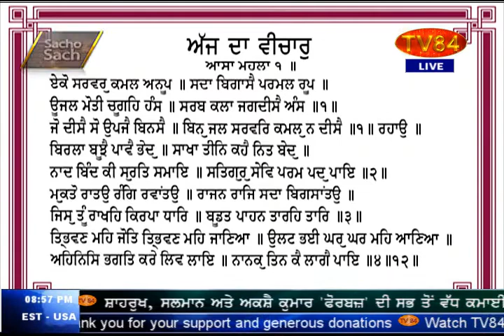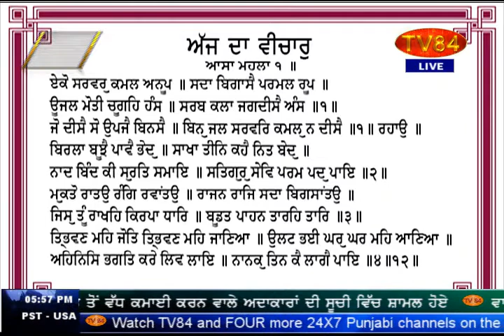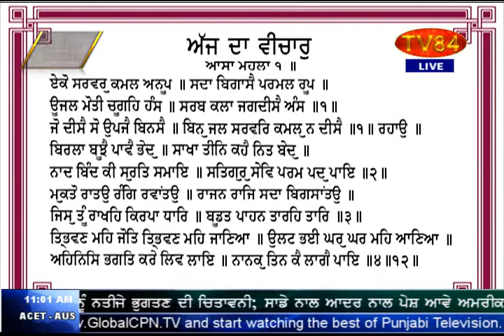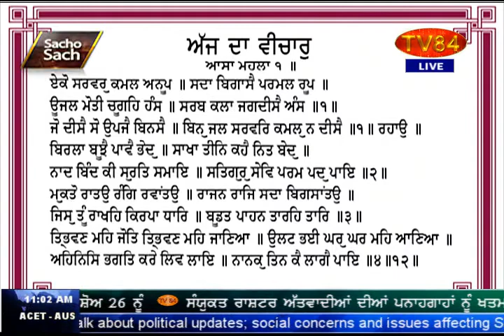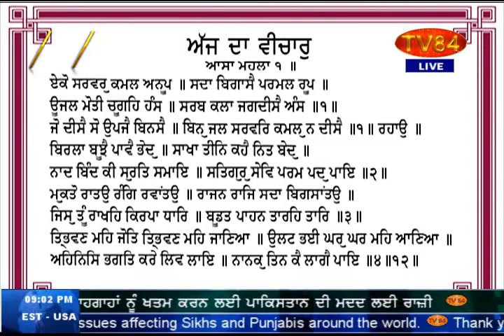SOS 8/23/17 P.3 Dr. A Singh : 'Modi Obedient' Judiciary Bails Out Hindutavi Terrorist Col. Purohit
Dr. Amarjit Singh : Lt. Col Purohit, first army officer arrested on terrorism charges out of jail after 9 years | Another culprit of Malegaon bomb blast Sadhvi Pragya is already out | Real face of Judiciary which is now obeying the command of Modi govt. (Part.3)
# Inmates attack Kashmir freedom leader Shabir Shah in Judicial Lock up.
ਅੱਤਵਾਦ ਦੇ ਦੋਸ਼ਾਂ ਹੇਠ ਗ੍ਰਿਫਤਾਰ ਹੋਏ ਪਹਿਲੇ ਫੌਜੀ ਅਫਸਰ ਕਰਨਲ ਪੁਰੋਹਿਤ ਨੂੰ 9 ਸਾਲ ਬਾਅਦ ਕੀਤਾ ਜੇਲ੍ਹ ਵਿੱਚੋਂ ਰਿਹਾਅ | ਮਾਲੇਗਾਓਂ ਬੰਬ ਧਮਾਕਿਆਂ ਦੀ ਇੱਕ ਹੋਰ ਦੋਸ਼ੀ ਸਾਧਵੀ ਪ੍ਰੱਗਿਆ ਪਹਿਲਾਂ ਹੀ ਜੇਲ੍ਹੋਂ ਬਾਹਰ | ਮੋਦੀ ਸਰਕਾਰ ਦਾ ਹੁਕਮ ਵਜਾਉਣ ਵਾਲੀ ਨਿਆਂਪਾਲਿਕਾ ਅਸਲ ਚੇਹਰਾ ਆਇਆ ਸਾਹਮਣੇ
# ਕਸ਼ਮੀਰੀ ਆਜ਼ਾਦੀ ਪਸੰਦ ਲੀਡਰ ਸ਼ਬੀਰ ਸ਼ਾਹ ਤੇ ਨਿਆਇਕ ਹਿਰਾਸਤ ਵਿੱਚ ਹੋਇਆ ਹਮਲਾ